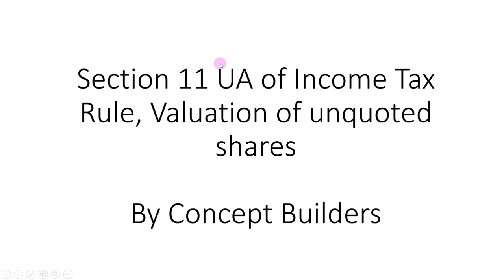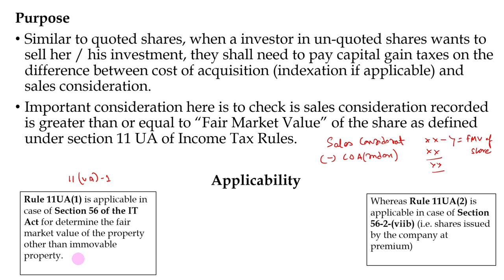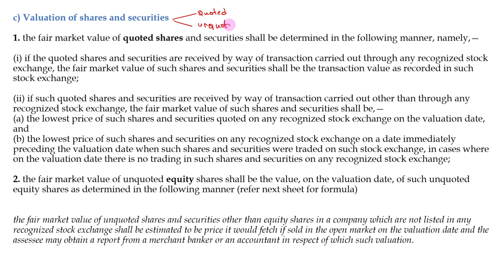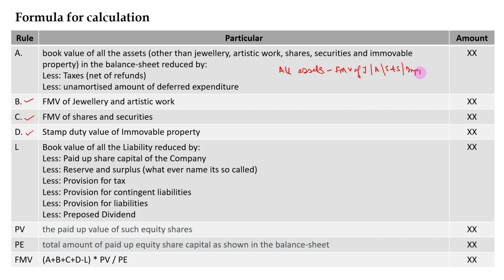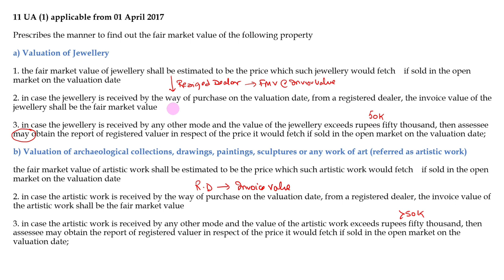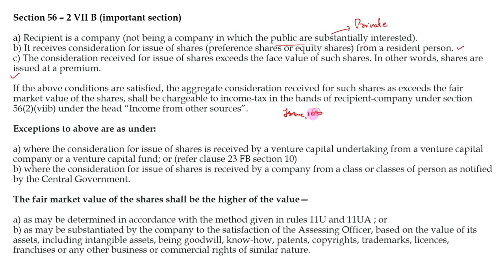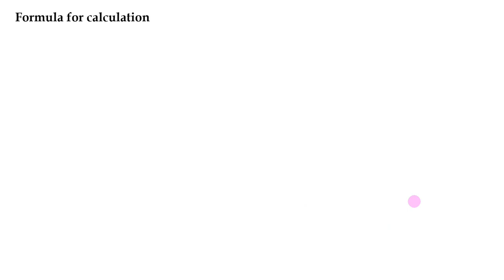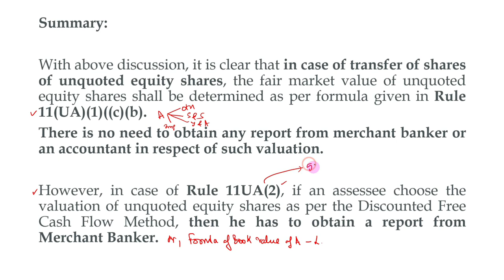11 UA of Income Tax Rule | Registered Valuation IBBI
How do you calculate value of unquoted shares

Sections to be covered
56 (2) - VII B
11 UA (1)
11 UA (2)